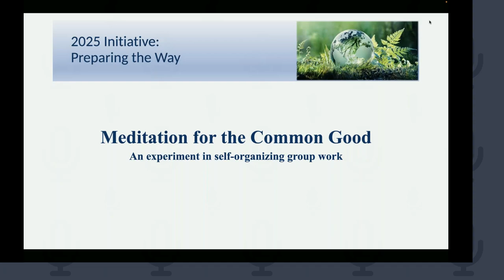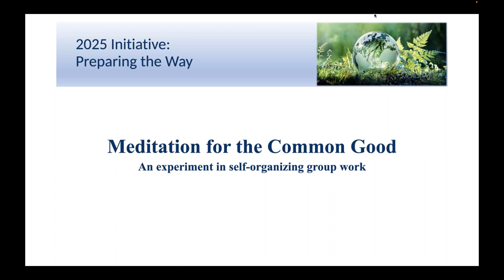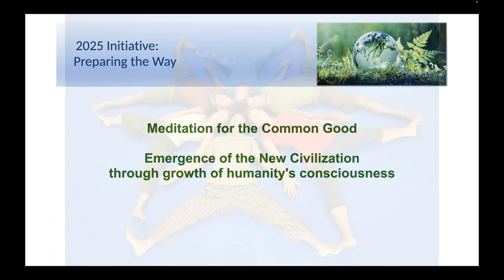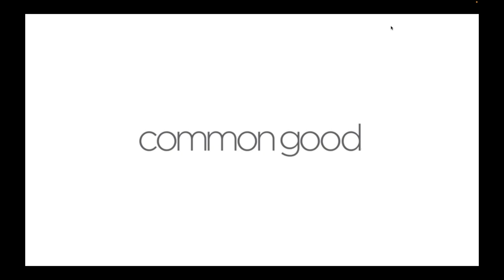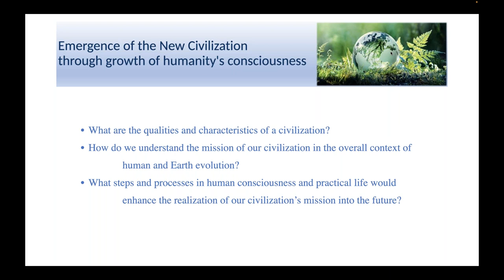2022 Cancer Meditation for the Common Good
Cancer New Moon Meditation
"Emergence of the New Civilization through growth of humanity's consciousness"